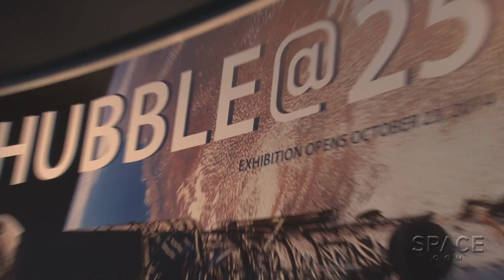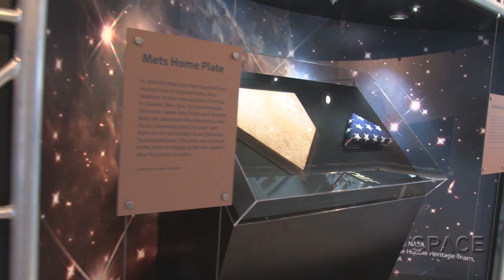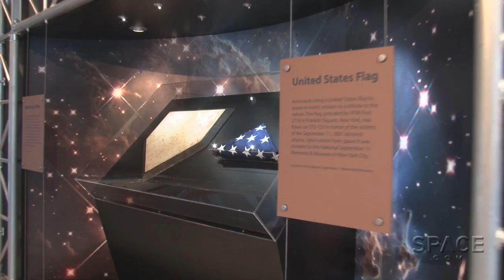Ex-Astro Mike Massimino Previews Hubble@25 Exhibit on Intrepid | Video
The the Intrepid Sea, Air and Space Museum’s Senior Advisor for Space Programs and the exhibit's Co-Curator shares stories of his trips to service the Space Telescope and describes the exhibit. ‘Mass’ served as one of NASA's Hubble ‘repairmen' during the STS-109 mission in 2002 and STS-125 mission in 2009.

Credit: Space.com/Additional Footage: NASA/GSFC/IMAX/Warner Bros.